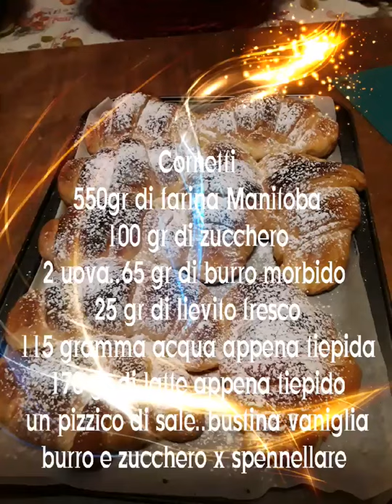Cornetto da inzuppare nel cappuccino - Amici in Cucina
Cornetto da inzuppare nel cappuccino , video postato da La cucina di Camilla.